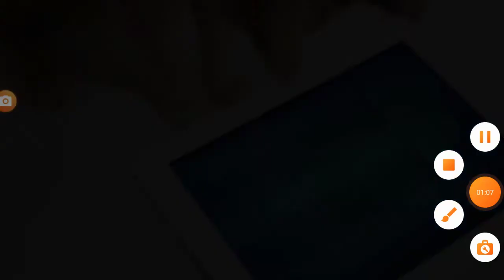OM NOM AND CAT